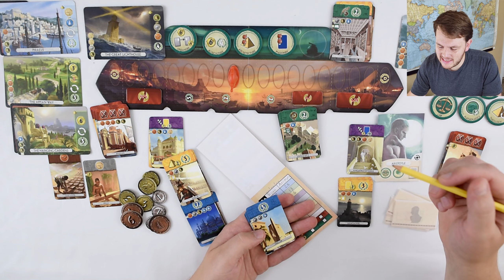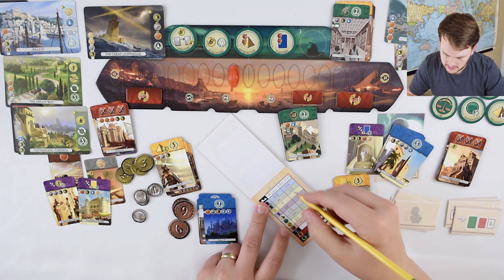7 Wonders Duel has a Solo Mode!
Here is a playthrough of 7 Wonders Duel Solo. I just discovered that my favorite game made a solo mode. After pouting for a minute from being left in the dark, I couldn't wait to give it a shot! This is a free Print & Play!!! Meaning that if you own a copy of the base game, all you have to do is print off a couple of free additional cards and you're ready to go. I've included the link to the P&P below to save you the time searching for it.

0:00 - Intro
0:49 - Setup and rules
1:59 - Age 1
6:17 - Age 2
11:37 - Age 3
17:20 - Scoring
18:46 - Ending

This does not disappoint, I was surprised by how simple yet fun it was. And, I mean, it's free, so cost isn't even a concern. This video is a complete playthrough and you'll also learn how to run the solo mode as we go along. Feel free to print off the game first to help follow along.